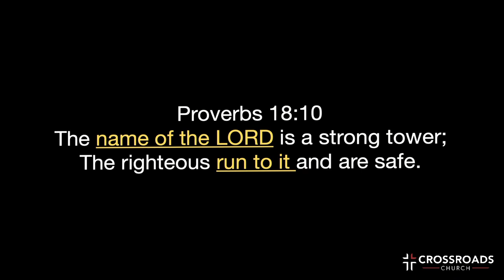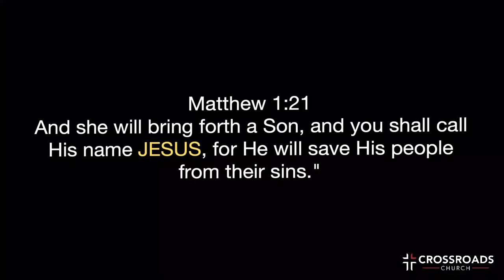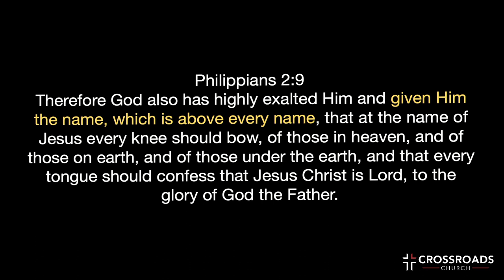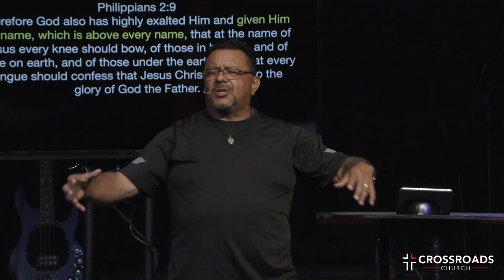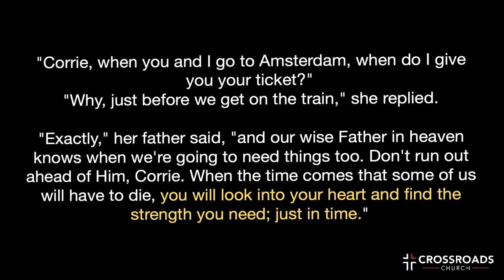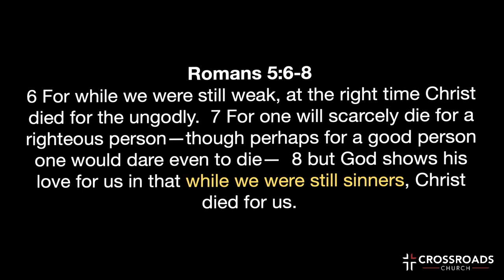Name Dropper | Part 9 | Marcus Avalos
Name Dropper | Part 9 | Jesus

The name of God was so powerful to the ancient Hebrews that they wouldn’t
even say it. But through Jesus we’re told, “everyone who calls on the name
of the Lord will be saved.” (Romans 10:13) God’s name brings salvation and
strength.

A name dropper is someone who uses another person’s name to get access
to something they wouldn’t otherwise be able to get. As Christians, we’re
invited to use God’s names in our time of need.

God is so powerful that He goes by many names: El Shaddai (Almighty),
Jehovah Shalom (peace), Jehovah Rapha (Our healer) In this series, we’ll look at
the power of calling on God’s many names and attributes to face the
challenges of life.

SERMON NOTES

Name Dropper
Week 9
Jesus

MARCUS – warlike or hammer

ANTHONY – priceless one; worthy of praise; flourishing

JESUS – Iēsoús ("YAY-soos.")
corresponds to the name "Jesus."

From the Hebrew name: YESHUA (salvation)

“GOD HAS BECOME MY SALVATION”

Isaiah 12:2
Behold, God is my salvation, I will trust and not be afraid; For YAH, the LORD, is my strength and song; He also has become my salvation.

YESHUA - YASHA
– to help, to preserve, to avenge, to defend,
to deliver, to rescue, to make free, to bring to safety,  to get the victory

Proverbs 18:10 The name of the LORD is a strong tower; The righteous run to it and are safe.

QUESTION
HAS JESUS BECOME YOUR SALVATION?

Matthew 1:21
And she will bring forth a Son, and you shall call His name JESUS, for He will save His people from their sins."

IS. 44:22
Remember these things: I’ll never forget you. I’ve wiped the slate of all your wrongdoings. There’s nothing left of your sins. Come back to me, come back. I’ve redeemed you.”

Philippians 2:9
Therefore God also has highly exalted Him and given Him the name, which is above every name, that at the name of Jesus every knee should bow, of those in heaven, and of those on earth, and of those under the earth, and that every tongue should confess that Jesus Christ is Lord, to the glory of God the Father.

J = JUST

"Corrie, when you and I go to Amsterdam, when do I give you your ticket?"
"Why, just before we get on the train," she replied.

"Exactly," her father said, "and our wise Father in heaven knows when we're going to need things too. Don't run out ahead of Him, Corrie. When the time comes that some of us will have to die, you will look into your heart and find the strength you need; just in time."

E – ENOUGH

ACTS 4:12 And there is salvation in no one else, for there is no other name under heaven given among men by which we must be saved.”

John 14:8 - “Lord, show us the Father and that will be enough for us”
“Don’t you know me, Philip, even after I have been among you such a long time? Anyone who has seen me has seen the Father”

John 4:13
Jesus answered and said to her, "Whoever drinks of this water will thirst again, but whoever drinks of the water that I shall give him will never thirst. But the water that I shall give him will become in him a fountain of water springing up into everlasting life."

S – STRENGTH

Psalms 28:7
7 The LORD is my strength and my shield; in him my heart trusts, and I am helped; my heart leaps for joy, and with my song I give thanks to him.

JOSHUA 14:10
And now, behold, the LORD has kept me alive, as He said, these forty-five years, ever since the LORD spoke this word to Moses while Israel wandered in the wilderness; and now, here I am this day, eighty-five years old. As yet I am as strong this day as on the day that Moses sent me; just as my strength was then, so now is my strength for war, both for going out and for coming in. Now therefore, give me this mountain of which the LORD spoke in that day;

U – UNCHANGING

Hebrews 13:8 - Jesus Christ is the same yesterday, today, and forever.

Romans 5:6-8
6 For while we were still weak, at the right time Christ died for the ungodly.  7 For one will scarcely die for a righteous person—though perhaps for a good person one would dare even to die—  8 but God shows his love for us in that while we were still sinners, Christ died for us.

S - SAVIOR

John 8:12 -  “I am the light of the world. Whoever follows me will not walk in darkness, but will have the light of life.”

WHO IS JESUS TO YOU?

THIS WEEK:

1. GROUP STUDY - TALK IT OVER:
WRITE DOWN YOUR PERSONAL ACROSTIC FOR JESUS SHARE IT WITH YOUR GROUP, (YOUR WIFE, KIDS, etc…)

2. RECHARGE - draw a VISION BOARD based upon WHO JESUS IS IN YOUR CURRENT SEASON...